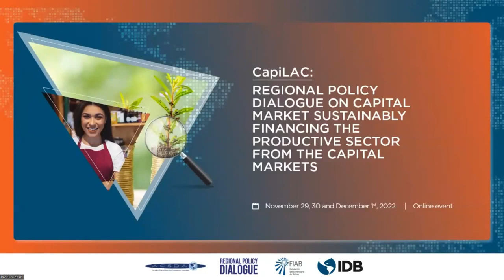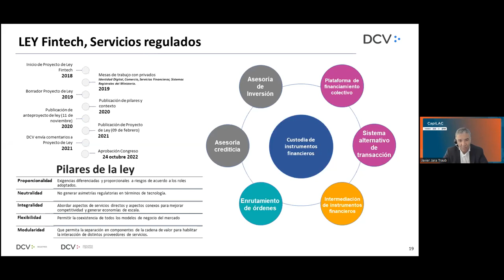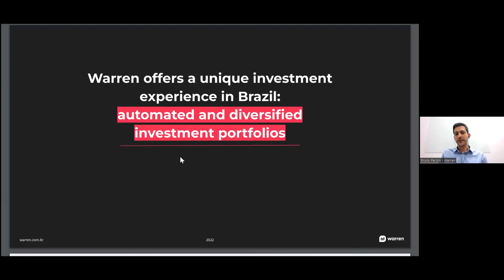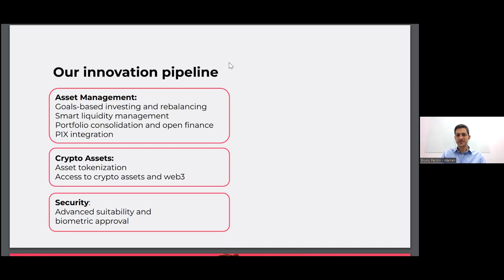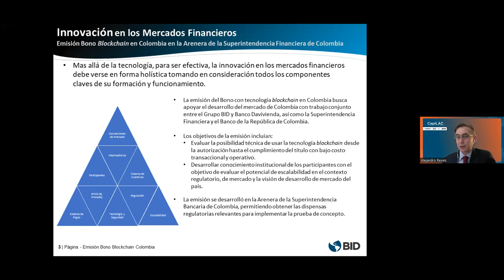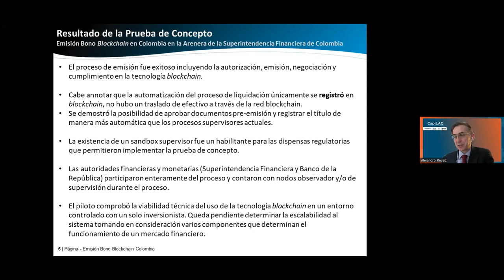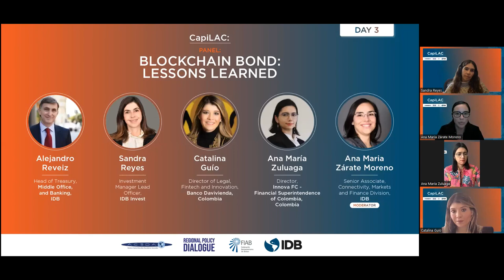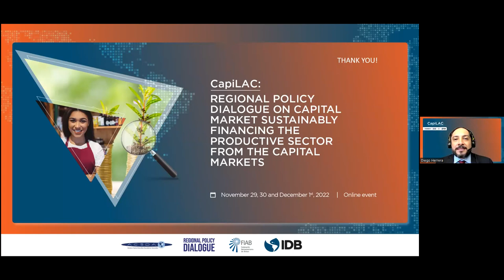DIA 3 CapiLAC "Financiando Sosteniblemente al Sector Productivo desde los Mercados de Capitales"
DIA 3 Durante este diálogo público-privado buscaremos soluciones conjuntas a los desafíos que enfrentan los mercados de capitales de la región, y su regulación y supervisión. Discutiremos sobre la divulgación de sostenibilidad, los mercados de carbono, el financiamiento de las MIPYME en los mercados de capitales y la aplicación de la tecnología en el mercado. Únase a los expertos de la Universidad de Nueva York, Refinitiv, Wiserfunding, la Fundación IFRS, Global Reporting Initiative (GRI), International Organization of Securities Commissions (IOSCO) y la World Federation of Exchanges; junto a representantes del Grupo BID, Reguladores y Supervisores de la región, la Federación Iberoamericana de Bolsas (FIAB), y la Asociación de Depósitos Centrales de Valores de las Américas (ACSDA).